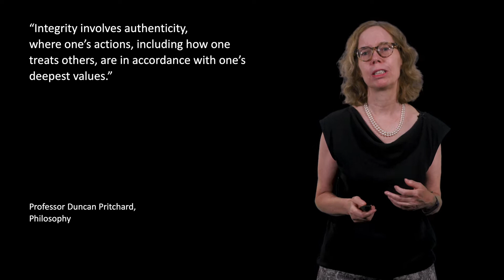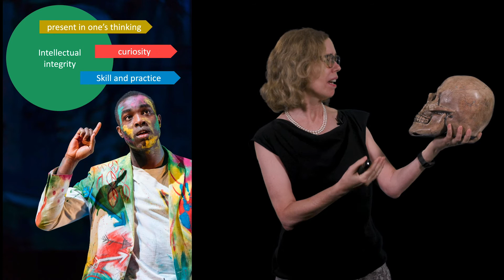Anteater Virtues: Integrity, William Shakespeare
In this video for UC Irvine's "Anteater Virtues Project,” Julia Lupton, professor of English and co-director of the UCI New Swan Shakespeare Center, shares how Shakespeare depicted integrity in his works.